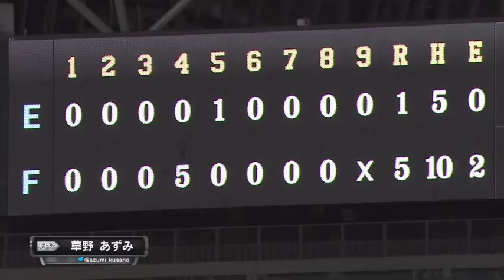2018年9月22日 北海道日本ハム対東北楽天 試合ダイジェスト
ファイターズ対イーグルス(札幌ドーム)の試合ダイジェスト動画。 2018/09/22 北海道日本ハムファイターズ 対 東北楽天ゴールデンイーグルス